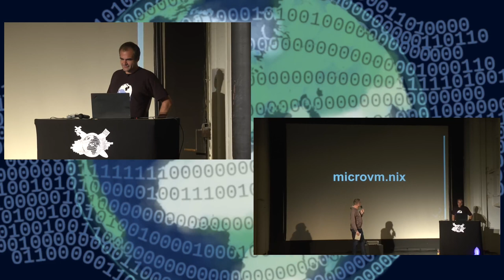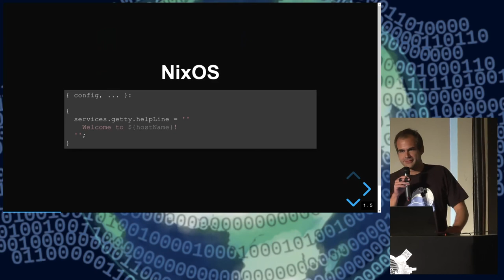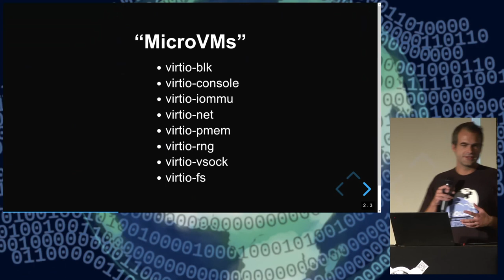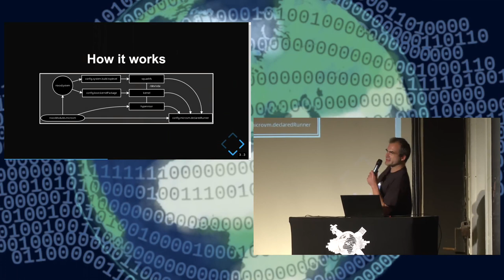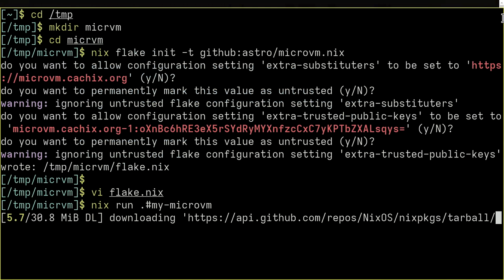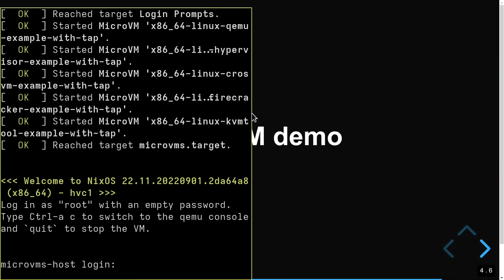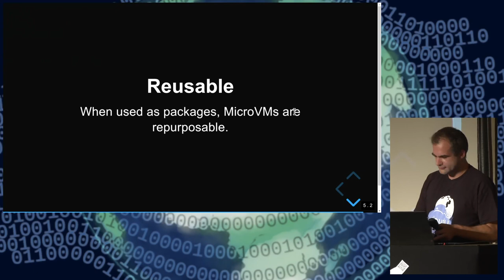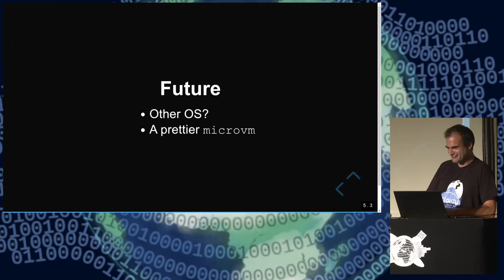microvm.nix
Flexible Virtualisierung mit NixOS

Astro